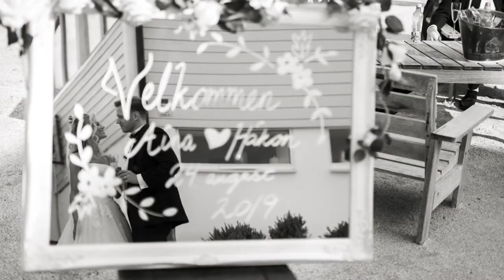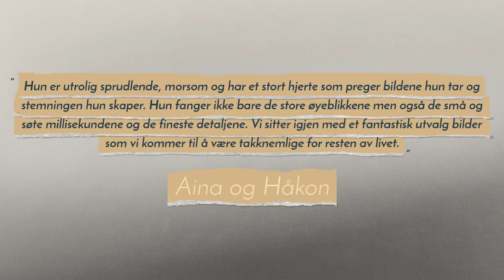Bryllup i Oslo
Bryllup i Oslo, Nordstrand Kirke,
Venue - Villa Malla